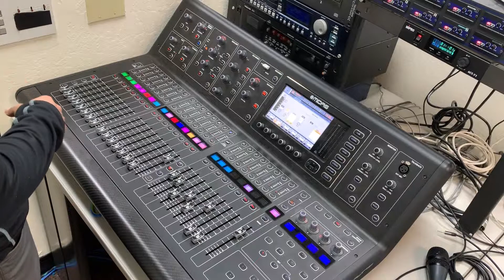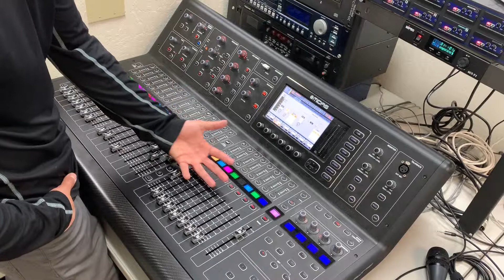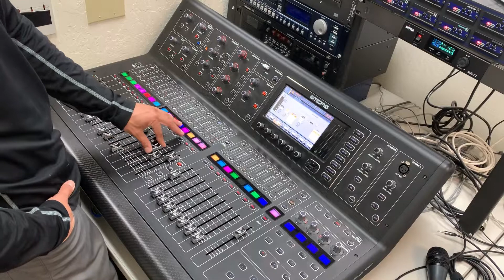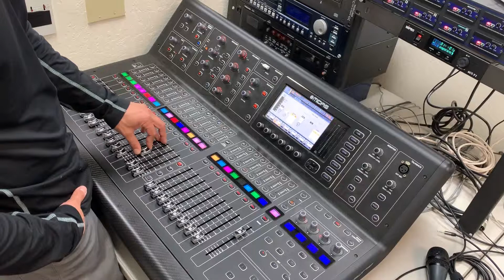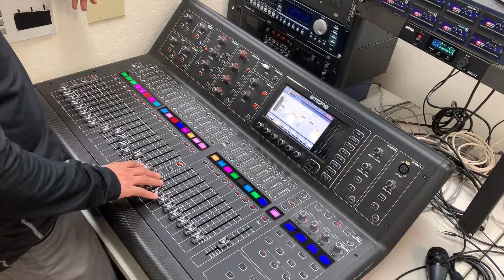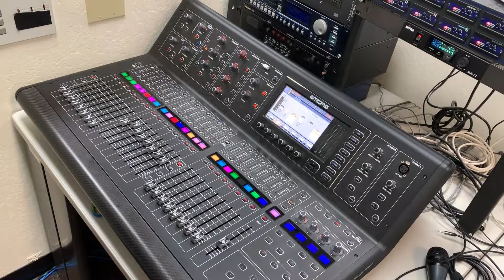Midas m32 (DCA Groups/Muting/Channel)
Part 3

A tutorial on the Midas M32 mixing board. This is a digital board that takes time getting used to, but once you learn the basics. It's quite efficient and simple to use.